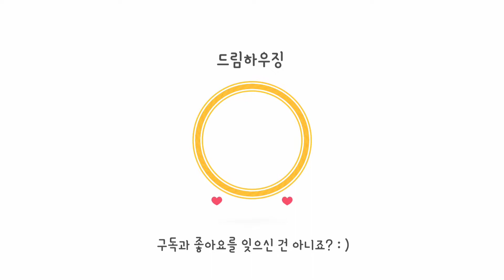중동신축빌라 중동역,부천시청역 더블역세권 구조좋아요 부천 빌라매매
*구독자 분양계약시 이벤트 있습니다^^
▶ 상담시 영상번호 :16613
▶ 이경복팀장  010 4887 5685

초등학교 1분 중동역 부천역 이용
* 건축주직영 분양현장으로 수수료가 없습니다.

부천시 중동에 위치한 신축빌라입니다.

 * 현장 정보
-경기도 부천시 중동 신축빌라
-1개동 5층건물 약 16세대

(대출감정중이기에 정확한분양가는 전화문의 바랍니다)

 * 옵션
엘리베이터,cctv,에어컨2대,공기순환전열기

중동역,부천시청역 더블역세권
부천IC,송내IC,중동IC등 고속도로 5분진입
상지초,상도초,부명초,상도중,부천중,부명고등
초중고 교육환경 최상
상동시장,대형마트,백화점,순천향대학병원,부천중앙공원등 생활편의시설